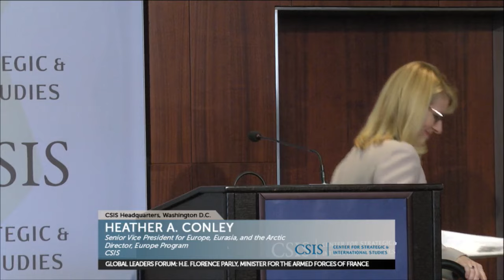Global Leaders Forum: H.E. Florence Parly, Minister for the Armed Forces of France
Please join us on Friday, October 20 for a timely conversation with H.E. Florence Parly, Minister for the Armed Forces of France. Minister Parly will discuss the key findings of France's recently released "Strategic Review of Defense and National Security." As a critical defense partner to the United States and NATO ally, France is addressing an increasingly complex and diverse set of defense and security challenges which include transnational terrorism, cyber and information warfare, and an erosion of the international rules-based system, which are testing transatlantic security. Today, France and the United States have deployed forces to the Baltic Sea region to deter Russian aggression, to the Sahel in order to confront terrorism and instability in the region, and to the Middle East to defeat Daesh. Minister Parly will address France's greatest security challenges and how Paris is working with the Trump administration, NATO, and EU partners to counter these threats.